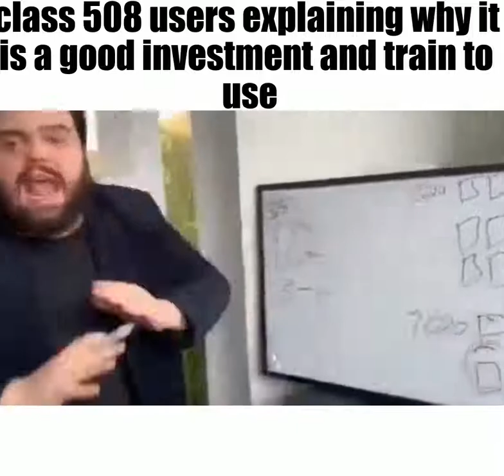SCR slander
ok there was one more video after the last one, but **no more**